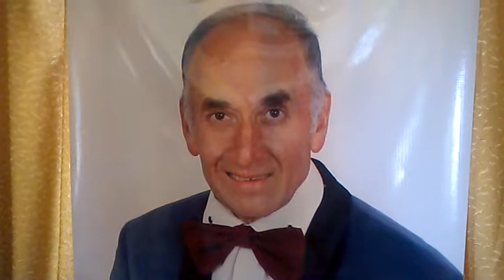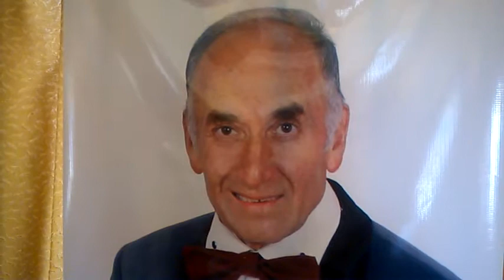SEVMENİN ZAMANI YOK by Hayrettin Gülecyüz